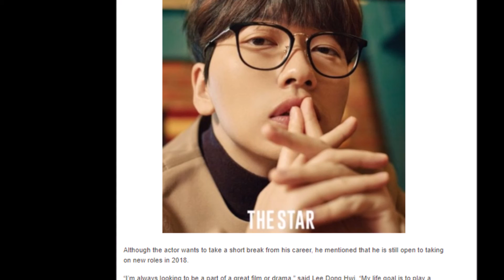Lee Dong Hwi Explains Why He Wants To Take A Break From Acting